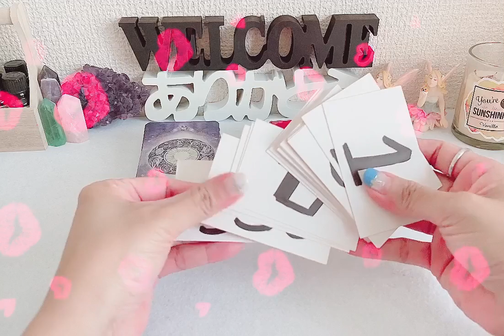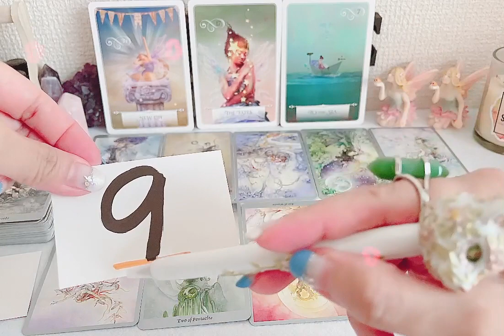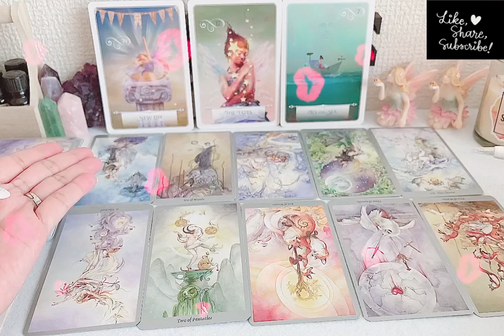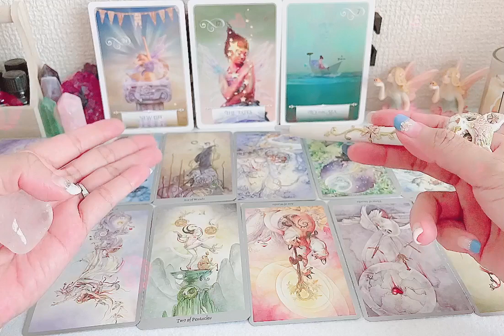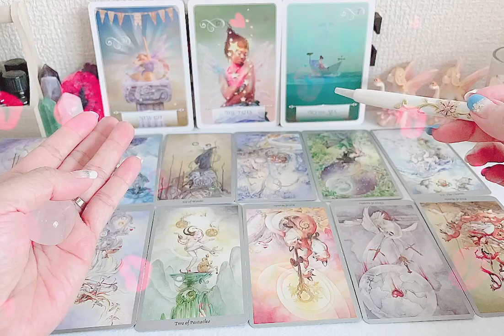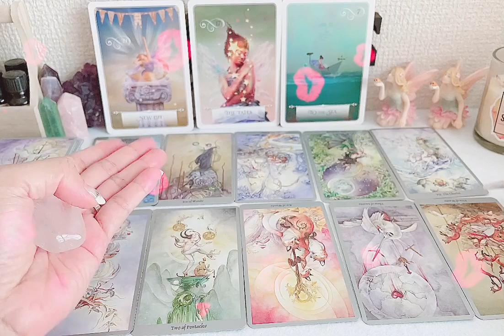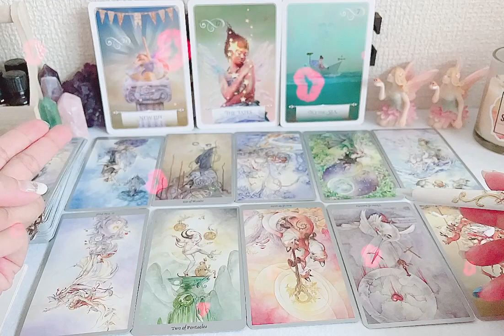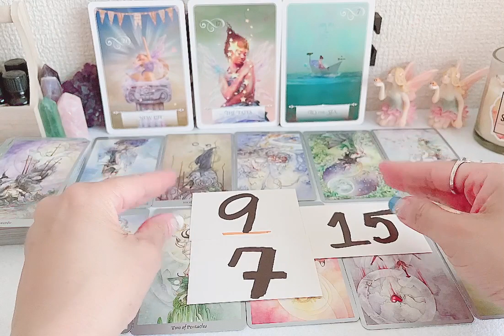♒ AQUARIUS ♒💘💑HANDA SYANG MAG-PA KUNBABA💘+ YUN REFERENCE MONTH DATE NG SOUL MATE MO💘TUMUTUGMANG HULA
♒ AQUARIUS ♒💘💑mag papa kun baba sya💘+ YUN REFERENCE MONTH DATE NG SOUL MATE MO💘TUMUTUGMAN HULA
✨Nakatulong na ko sa maraming tao na i-convert ang kanilang mga negative thinking event sa positive energy sa pamamagitan ng pagtuon sa ilang mga uri ng pagbabago at balanse ng kanilang buhay.

↡　　↡　　　↡　　↡  　　　　other info  　　↡　　　↡　　↡　　　　　↡
꧁༆Y꧁༆Y꧁༆Y꧁༆Y꧁༆Y꧁༆Y꧁༆꧁༆Y꧁༆꧁
 ꧁༆ YOU MUST WATCH THE RESULT UNTIL THE END ꧁
  ꧁༆Y꧁༆Y꧁༆Y꧁༆Y꧁༆Y꧁༆Y꧁༆꧁༆Y꧁꧁
My speciality tarot card intuitive reading.
I can connect with your past love one
After the Death of Your Loved One.
1)Clairvoyance:  nakikita ko ang hindi nakikita ng normal na tao(tulad ng, mga bagay,simbolo at mga pangyayari't sitwasyon).
2)Clairaudience: naririnig ko ang mga boses na hindi naririnig ng  normal na tao.(boses ng mga kaluluwa lalo na sa hating gabi).
3)Clairsentience:may kakayahan ako na maramdaman ang mga emosyon at hinanakit ng isang tao.(kahit hindi ko sila kilala).
4)Claircognizance:malakas ang kutob ko.(highly intuitive at lahat ng kutob/hinala idea ko ay galing sa spirit guide ko).
5)Clairolfactance:may kakayahan ako na mag access sa speritual realm.may kakayahan ako na maka amoy ng bagay at ma amoy ang aking spirit guide at angels.
everyday nadaragdagan ang aking oracle card collection
hindi ko po talaga inaasahan. super blessings po ang binigay nyo.
mula po sa kaibuturan na aking puso. salamat ng marami.

꧁༆   kun may negative message paumanhin po. pero yan ang energy ༆꧂
                 Ang mga negatibong damdamin ay ang nag-iisang
               pinakamalaking kaaway na mayroon ang alinman sa atin.
★Ang susi sa pag-alis ng mga negatibong damdamin ay:
    Pananagutan mo ang responsibilidad mo para sa iyong sarili,
     iyong mga reaksyon at iyong sitwasyon.
★Hindi mo maaaring panagutan ang iyong buhay, iyong sitwasyon,
   at ang iyong mga reaksyon at maging negatibong bagay ng sabay sabay.
   Ang iyong isip ay maaari lamang tumuon sa isang pag-iisip nang paisa-isa,
    positibo 😎  o negatibo 😡.
(This is also a timeless reading: Whenever you get the video and it resonates for your situation regardless of the date.)
🔮If you cannot resonate please check your natal chart.🔮
Readings may not be 100% accurate. The client is responsible for their own life and decisions.

My channel is not qualified to give Medical or Legal Advice.
Intuitive tarot reading.
Shower of joy and blessing to those who see✝✝✝

Basically, If you are spiritually awaken person.
  It is your obligation to share spirituality to others.
  so that others can also be awaken. 🥰🥰🥰

Tungkol sa pag babasa ng PICK A CARD kapalaran;
Nagbabasa ako ng mga kard batay sa inspirasyon.
Habang pinahahalagahan ko ang orihinal na kahulugan ng kard, binabasa ko ito sa mabuting pananampalataya, masaya, at taos-puso. upang ako ay maging malapit sa mga manonood.
Maingat ako na huwag gumawa ng mga pabula na pagbabasa o sobrang pahayag na magiging responsable para sa manonood☘️

Ang pangunahing layunin ko ay upang malutas ang mga pangunahing problema at matulungan at magpatuloy sa isang mas mahusay at magandang  hinaharap 🌸